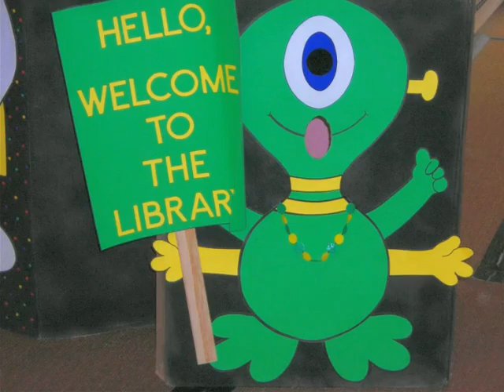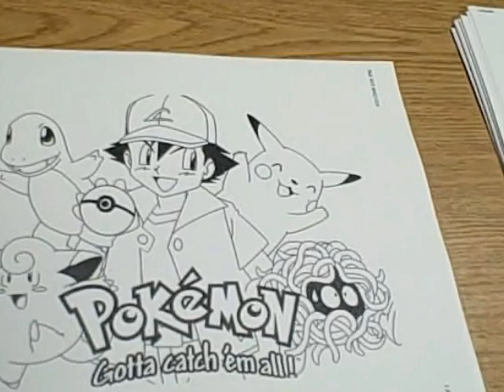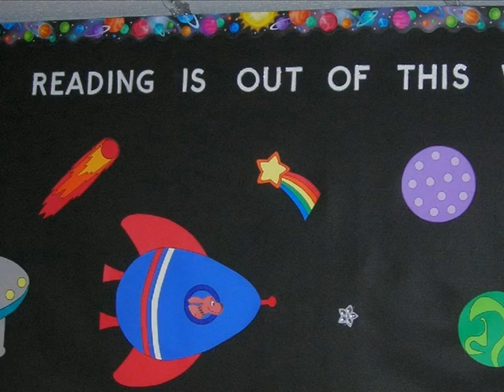Children's Room: What we did on summer vacation!